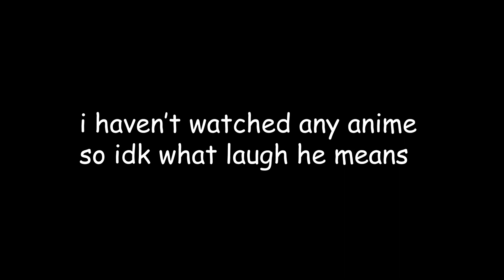HONOUR MODE IS ANNOYING - Divinity Original Sin II [Honour Mode] (Episode 16)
BEFORE PEOPLE SHOUT AT ME FOR THERE NOT BEING A POLL, IT'S ON TWITTER. YOUTUBE CEASED POLL'S ON VIDEOS LIKE 2 YEARS AGO APPARENTLY.

Edited by Dave.